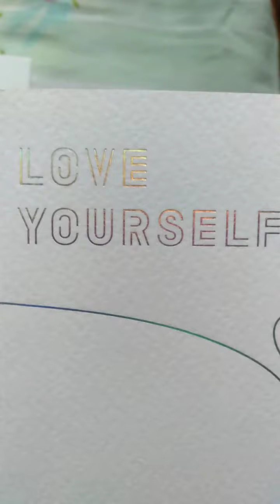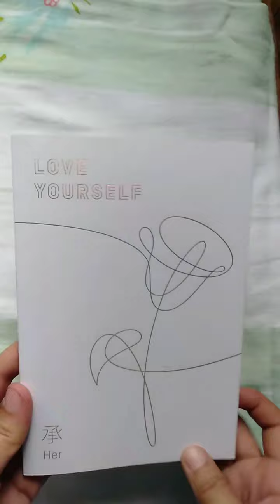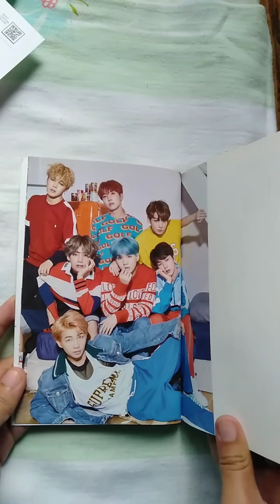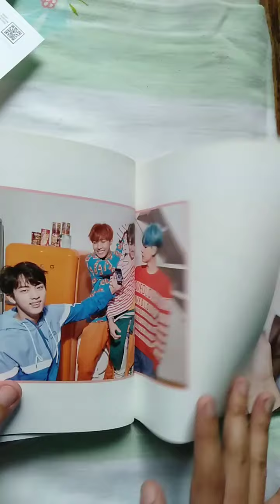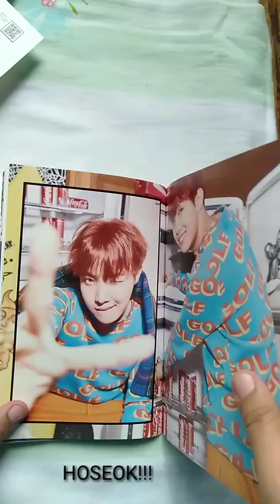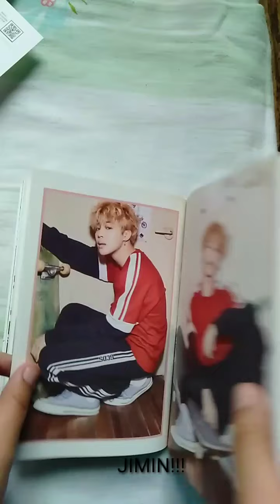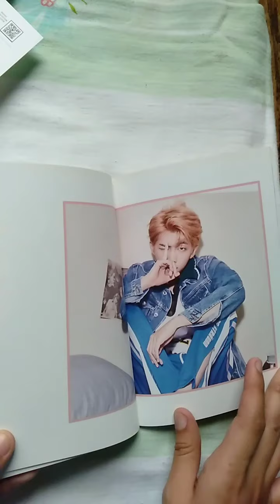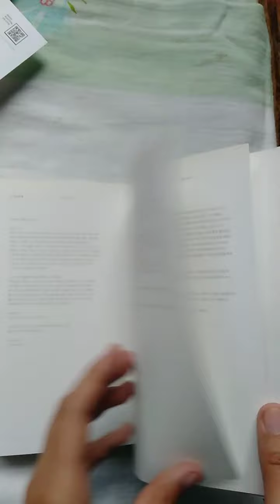WHAT'S INSIDE OF THE BTS LOVE YOURSELF HER V VERSION| UNSEALED ALBUM SHOPEE EDITION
What's inside of the Love yourself Her V version album of BTS? UNSEALED ALBUM FROM SHOPEE

Hi guys! This is my first video to be uploaded and hope you'll support me.

After how many years of being ARMY, this is the first album that I got and I want to share it with you guys, even though it's unsealed. Please bare with my captions, hahaha super fan girling.

Hope to flip more albums with you guys. Lovelotss😘